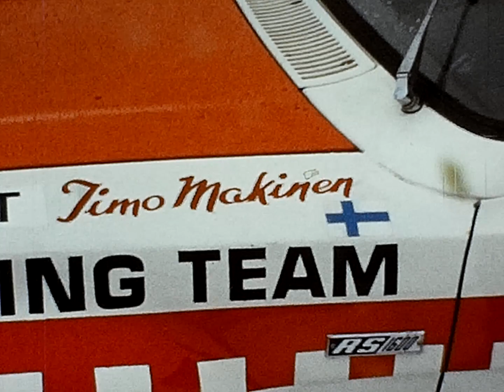Kilpa-ajoa soramontuilla tuomiojantien varressa.